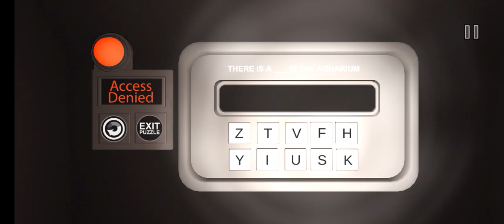Siren Head Field Horror escape game Gaming video|Siren Head Field gameplay video.#14